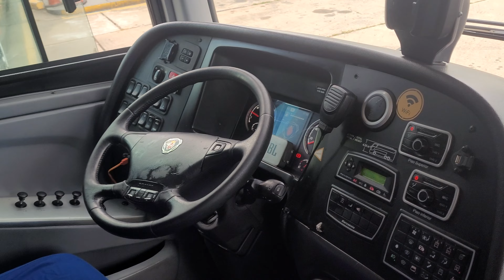VIAJANDO NO ÔNIBUS DA EXPRESSO DO SUL NA LINHA BHZ X SPO DD 15 METROS